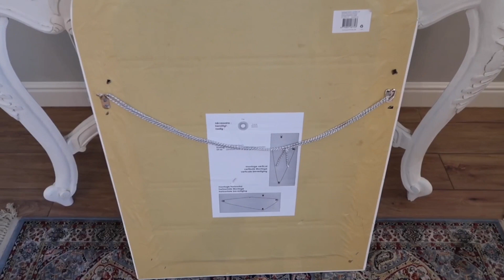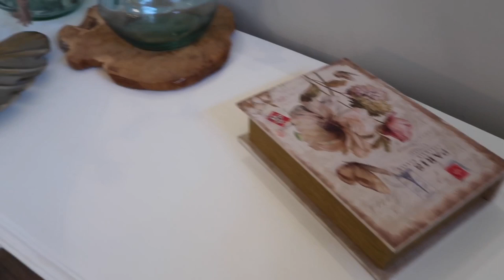Decorando o hall de entrada - antes e depois - Katherine Ribeiro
Olá pessoal, tudo bem? No vídeo de hoje compartilho com vocês todo o processo de decoração do meu Hall de entrada. O antes, o durante e o depois.
Espero que gostem e que possam se inspirar.